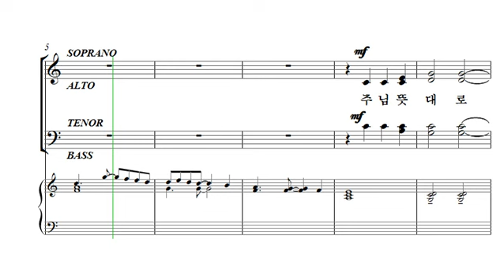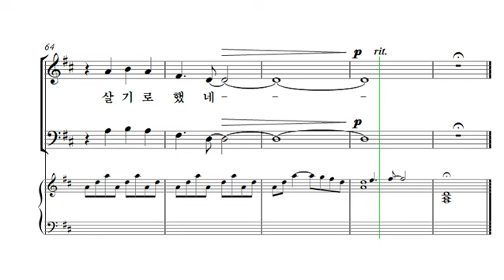[중앙아트] The쉬운성가 07. 주님뜻 대로 살기로 했네 베이스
The쉬운성가
07. 주님뜻 대로 살기로 했네 - Arr. R. Kevin Boesiger